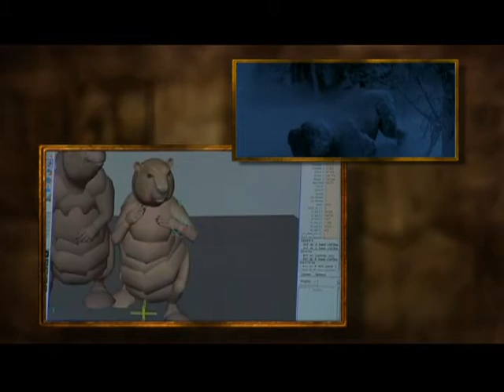11. "They're After Us!" Visualizing The Lion, the Witch and the Wardrobe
Visualizing The Lion, The Witch, And The Wardrobe: The Complete Production Experience is full-length feature about the making of the movie. The feature has many key individuals who were responsible for putting the film together and several of the actors and actresses in it. It feels much like an audio commentary in that the general progression, i.e., the topic of discussion advances in accordance to the movie. For instance, it begins with the discussion about opening World War I scene and ends with Kirke addressing Lucy after she tried to go back to Narnia. Basically, as each major event in the movie occurs, they discuss different aspects that include casting, directing, production, photography, visual and special effects, music, props, wardrobe, make-up, writing, and so on. The information is provided with cast and crew interviews, behind the scenes footage, and clips from the film.